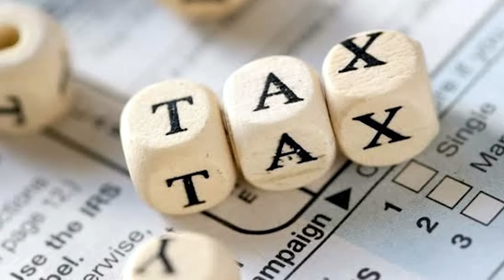Big Conspiracy against Pakistan and its Facilitators Exposed | Razi Naama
TOPIC:Big Conspiracy against Pakistan and its Facilitators Exposed